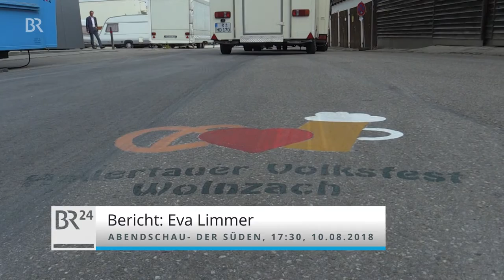Streit um Wolnzacher Volksfest | BR24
Um das 70. Hallertauer Volksfest in Wolnzach gab es noch nie so viel Streit wie in diesem Jahr. Einer Anwohnerin ist der Festtrubel zu laut, sie wandte sich deshalb sogar an den Landtag.